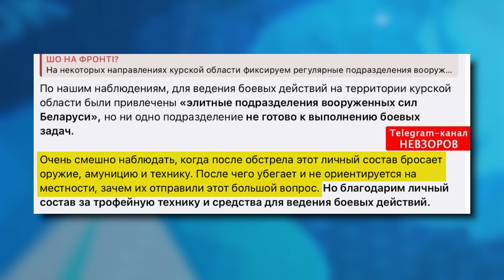Лукашенко, ПОМОГИ! Армия РФ уже НЕ СПРАВЛЯЕТСЯ! Войска Беларуси В КУРСКЕ! | В ТРЕНДЕ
Как рассказывают украинские военные, в области были привлечены “элитные подразделения вооруженных сил Беларуси. Но пока заметна не скорость выстрелов их техники, а скорость, с которой они покидают позиции. Ведь там оказывается реально стреляют и реально надо воевать.